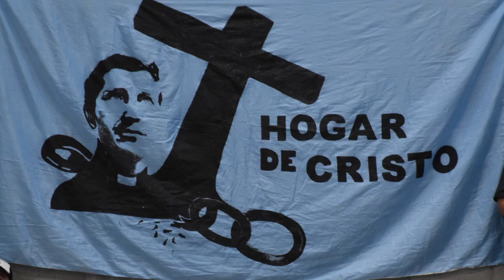Ser Familia para los más Rotos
El objetivo del Hogar de Cristo es que la Iglesia pueda ser familia para los más rotos. En torno a este eje el Padre Charly Olivero expuso en el primer encuentro de Acompañantes Pares realizado en la parroquia san José de la Matanza.
Video coproducido entre "La Voz de san José" y la Familia Grande del Hogar de Cristo.